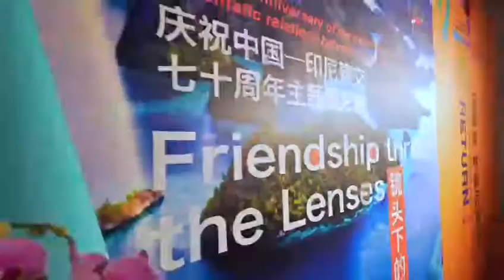Promoting Indonesia in Shanghai Arts Collection Museum